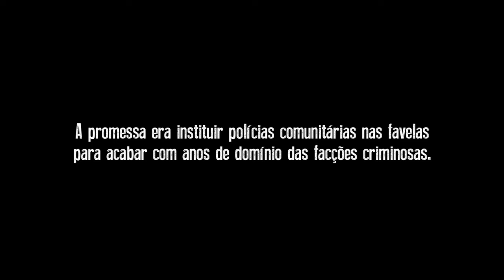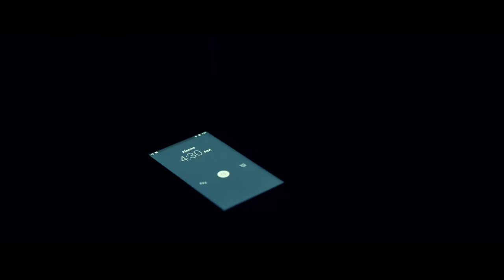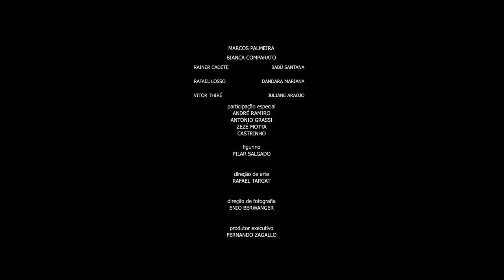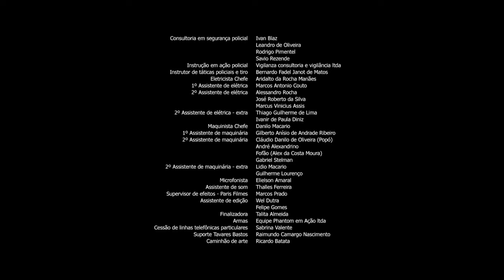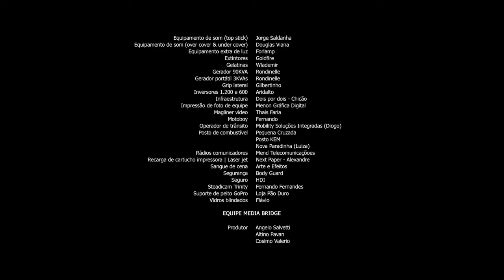Intervenção (Proibido morrer) filme completo